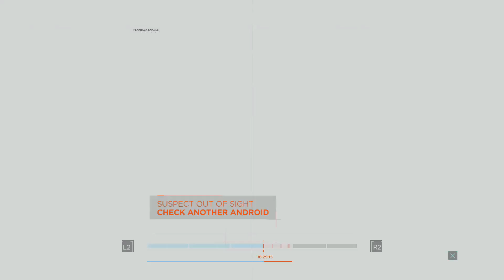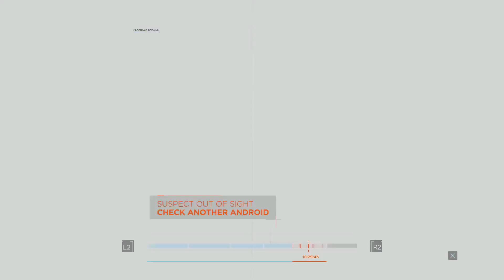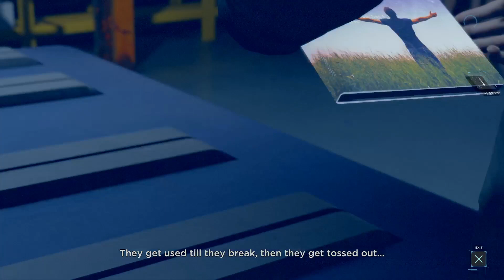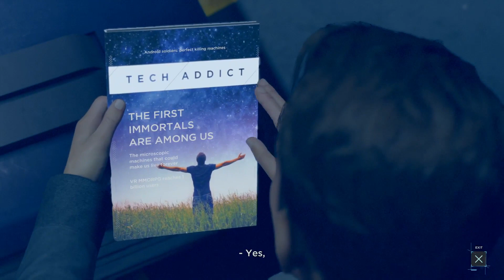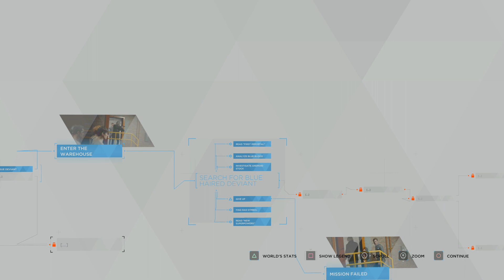Inside Eden Club - Detroit Become Human Part #5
Melanjutkan Film Video Game Detroit: Become Human, disebutkan kisah Connor dan Hank menyelidiki pembunuhan yang di duga di lakukan oleh deviants di Eden Club.

Thank you, support each other to succeed

Mau liat yang lagi keren dan terbaru yang gw pake buat stream gameplay, klik link dibawah ini